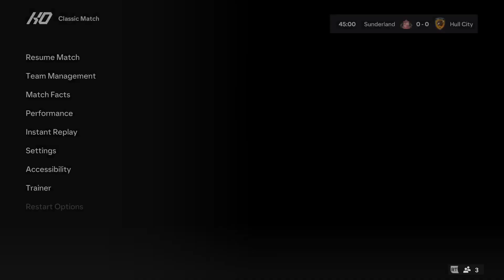Sunderland vs hull city - sky bet championship